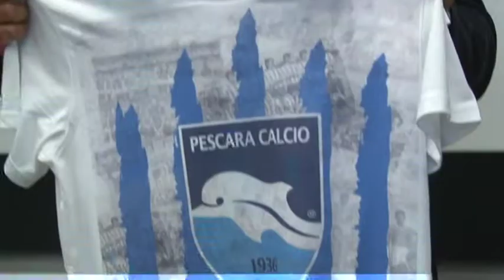Pescara, Marco Baroni si presenta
Il Pescara ha presentato ufficialmente il suo nuovo allenatore Marco Baroni, che questo pomeriggio partirà assieme alla squadra per la preparazione atletica estiva